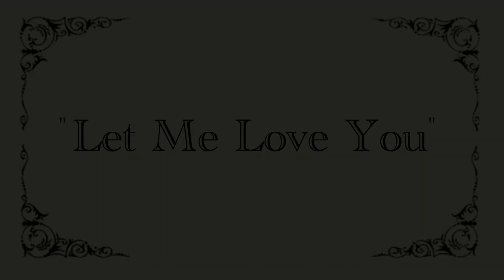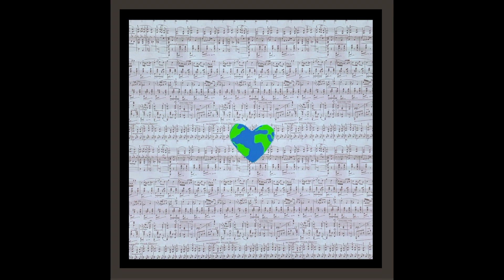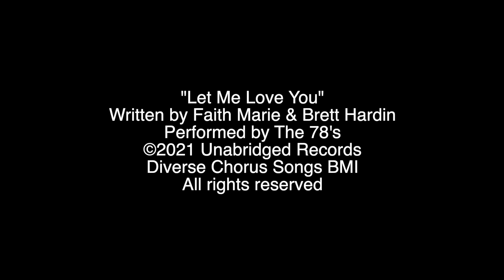Let Me Love You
The second single release from the songwriting duo "The 78's".

Light box files can be found on Etsy at

ElenaShowSvg

LightBoxGoodMan

PaperInkAndKnife

PaperLightBoxDesign

Paper elements and pieces: Cricut Access.

Stop Motion Studio and Final Cut Pro

Filming, paper craft and scene design by Faith Marie. ❤️